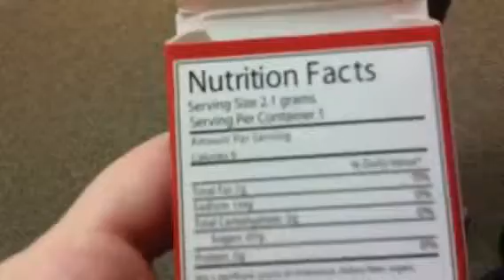Kids eating worms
At the science museum in Houston eating BBQ flavored meal worms